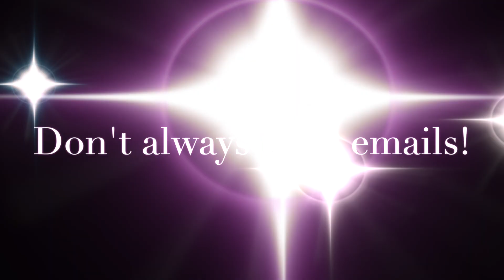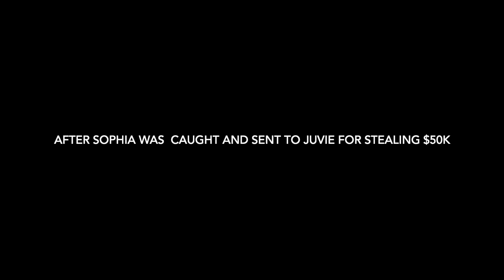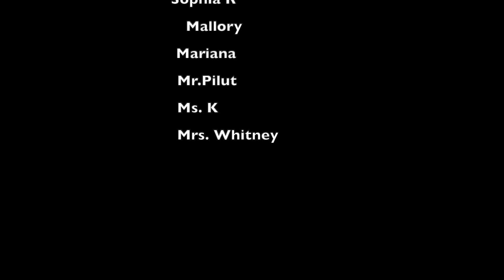Don't Always Trust Emails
This digital life PSA is by Sophia and Tori.